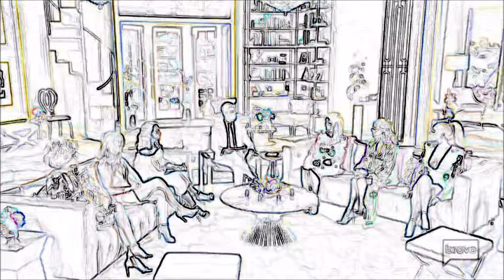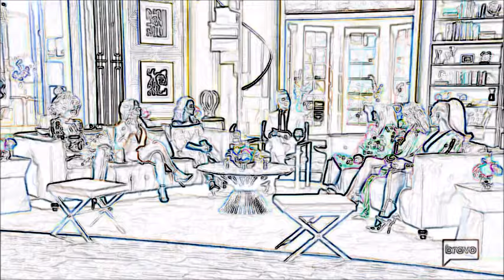RHOBH 8.19 Dorit vs. Teddi - The Swimsuit